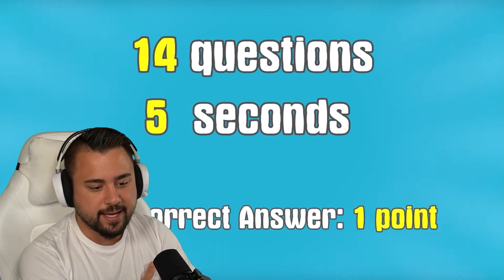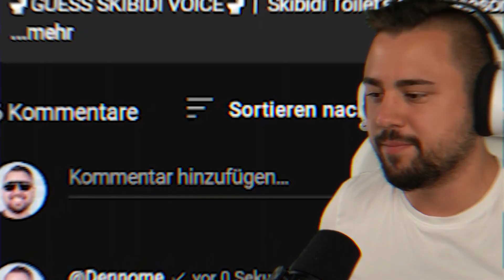SKIBIDI TOILET EPISODE 65 LEAK?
Videos von: @Virlance @SkibidiTV @Quiz_Mode

SO KANNST DU MICH AUCH KOSTENLOS SUPPORTEN:
1.) VIDEOS BIS ZUM ENDE GUCKEN 🥰
3.) CREATORCODE NUTZEN bei z. B. Fortnite: "DENNOME" 😎